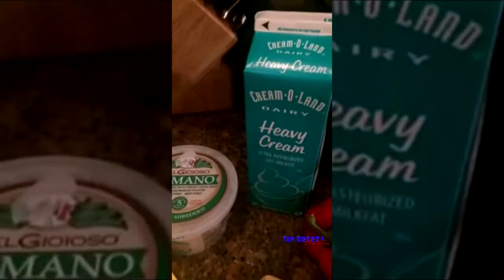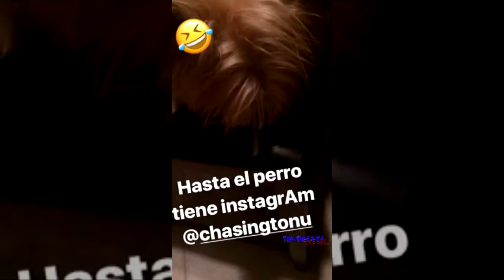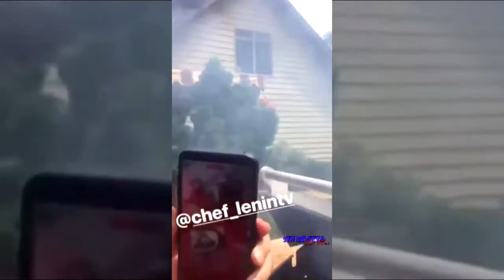Como cocinar PASTA ALFREDO CON POLLO - (Sin Receta Show) Version ORIGINAL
Como cocinar PASTA (fetuccine) ALFREDO CON POLLO - (Sin Receta Show) Version ORIGINAL @ThatsDominican

@ThatsDominican (Instagram/Twitter)
NEGOCIOS: (Jenny Vivas 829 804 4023 - WhatsApp)

POLLO FRITO - PICA POLLO - Sin Receta Show COCINANDO CON @ThatsDominican LOL EP#4